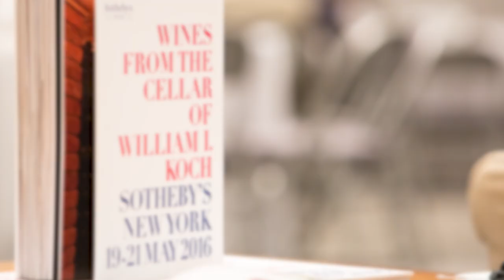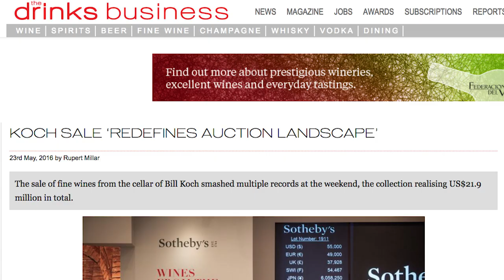The Greatest Wine Auction in History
Eli Rodriguez takes us through the highlights of the record-setting William I. Koch auction. Achieving a remarkable $21.9 million, the  'White Glove' sale spanned 27 hours and saw buyers from 23 countries.